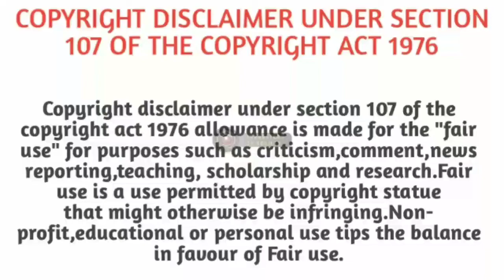NELSON MANDELA DAY | நெல்சன் மண்டேலா | YOUNGSTERS OF SOCIETY | TAMIL | தமிழ்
NELSON MANDELA DAY
This video describes the life history of south africa leader Nelson Mandela on his birthday.